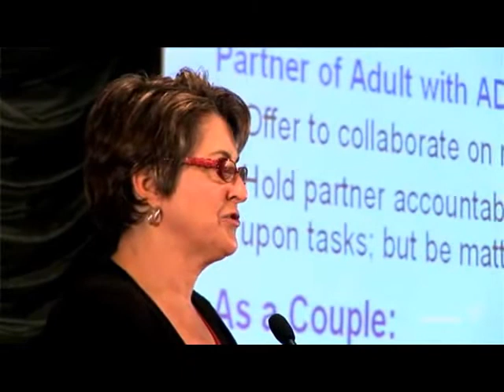Adult ADHD & Relationships (Part 7): "Getting Things Done"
Is Adult ADHD Hurting Your Life — and Your Relationship?

Would you like to stop the ADHD Roller Coaster — or at least better enjoy the ride?

As the leading international educator on this topic, I've worked for 22 years to clarify confusion and steer you in the right direction.

NEW - LEARN WITH ME ONLINE!

SOLVING YOUR ADULT ADHD PUZZLE — INDIVIDUALS, COUPLES, PROFESSIONALs

This is the training and support that everyone affected by Adult ADHD needs. But it's almost impossible to find.  I bring it directly to you, wherever in the world you are.  At your pace.

IT'S NEVER JUST ABOUT "ADHD RELATIONSHIPS"

It’s about the whole shebang!

ADHD's predictable challenges can seep into every aspect of life — employment, health, sleep, money, co-parenting, driving, and sexual intimacy. Letting ADHD symptoms go poorly managed risks making everything worse.

You deserve better than therapists and prescribers typically provide.  Coaching sometimes helps with specific issues. But it does not provide the comprehensive education and support most need to truly get traction.

You deserve proven Adult ADHD strategies.  You deserve training in practical approaches—with guidance and support with the emotional and psychological issues.

I’ve worked with thousands of individuals to:
—Make sense of their lives
—Tame the chaos
—De-mystify dysfunctional patterns
—Work more pro-actively with your prescriber
—Get on the path to healing

MY FIRST PRESENTATION — STILL RELEVANT!

This 9-part series is from 2009. Russell Barkley, PhD, was the other keynote speaker at this CADDAC conference. Since then, I've only deepened my expertise.

My work has earned praise from preeminent experts. My four groundbreaking works:

—Is It You, Me, or Adult A.D.D.?
—Adult ADHD-Focused Couple Therapy: Clinical Interventions
—Counseling Couples with ADHD (a chapter in the clinical guidebook produced by Russell Barkley, PhD)
—New - An online program available to you in your own space, at your own pace

OVERVIEW OF THIS VIDEO SERIES:
— (Part 1) Introduction: An overview of Adult ADHD, including the "emotional baggage” (14:24)
— (Part 2) How does poorly managed Adult ADHD affect intimate relationships? Both partners develop their own poor coping strategies. (10:52)
— (Part 3) Overview: Five Strategies for Change (13:23)
— (Part 4) Top 10 Problems in ADHD Relationships — and Solutions: Overview (2:10)
— (Part 5) Solving Communication Problems in ADHD Relationships (2:06)
— (Part 6) Improving Time Management (4:23)
— (Part 7) Improving Task-Completion Strategies in ADHD relationships (1:38)
— (Part 8) Eliminating Clutter (3:44)
— (Part 9) Curbing Impulsivity (4:36)

PLEASE NOTE: On the way to this conference, I caught a bad cold on the flight to Toronto, leaving my tonsils the size of bowling bowls. And the room was very hot. So, I apologize for any distracting attempts to keep breathing!